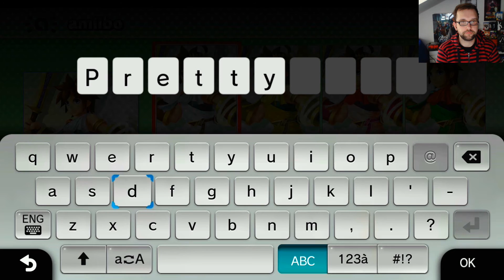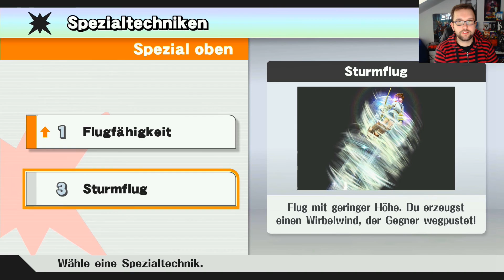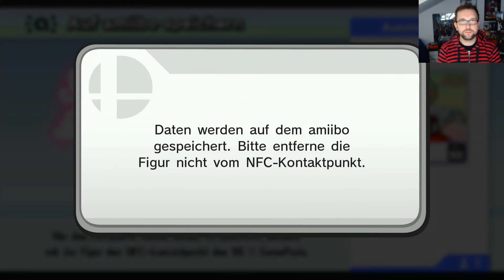Amiibo Tutorial - Was sind Amiibos und wie nutzt man sie? | SSB U [WiiU] [1080p] BattleArena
Du kannst die Daten deines amiibo auf Super Smash Bros. für Wii U übertragen. Es taucht dann im Spiel auf und kämpft für dich. Dabei entwickelt es einzigartige Eigenschaften und Fähigkeiten, wird stärker und erlernt neue Techniken. Du kannst sogar Spezialtechniken individuell anpassen. Amiibo's bestellen